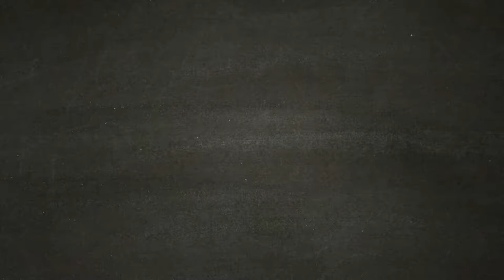La Morte della Democrazia - ASSASSIN'S CREED ODYSSEY [Walkthrough Gameplay ITA HD - PARTE38]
In questo episodio assistiamo alla morte di Pericle e con esso alla morte della democrazia, assassinato dalla sorella di Alexios, Kassandra.
Visto il clima caldo di Atene decidiamo di portare al sicuro Aspasia, all'isola di Nasso, dove dovrebbe trovarsi anche Myrrine, la mamma di Alexios.
 Nel tragitto porteremo una risposta ai duri colpi della setta di Cosmos. Troviamo e uccidiamo Ocito e Arpalo.

Scendi in campo e fatti valere negli epici scontri fra Sparta e Atene che vedono impegnati centinaia di soldati per schieramento. Per la prima volta nella serie di Assassin's Creed, scegli se intraprendere la tua epica avventura nei panni di Alexios o di Kassandra. Durante il tuo viaggio potrai modificare il tuo equipaggiamento, migliorare le tue abilità e personalizzare la tua nave.

/planetnoobtv ▬▬▬▬▬▬▬▬▬▬▬▬▬▬▬▬▬▬▬▬▬▬▬▬▬▬▬▬▬